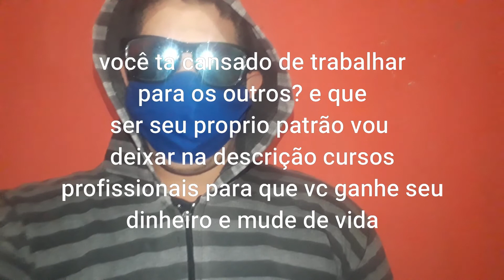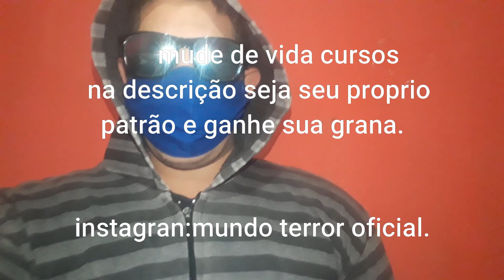15 FAMOSAS QUE FORAM ABUSADAS SEXUALMENTE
fala galera do canal aqui nesse vídeo mostro 15 famosas que foram abusadas sexualmente e vocês não sabiam triste essas histórias confiram!

você que ser seu proprio patrão e ganhar uma otima grana vou deixar alguns cursos que vão mudar a sua vida e que custa pouco então pense logo no seu futuro.